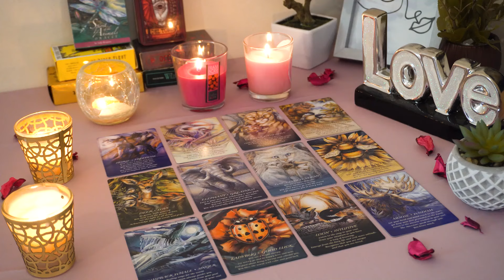CAPRICORN💘 They're Ready To Love You! Coming Holding Their Heart in Their Hand!💖